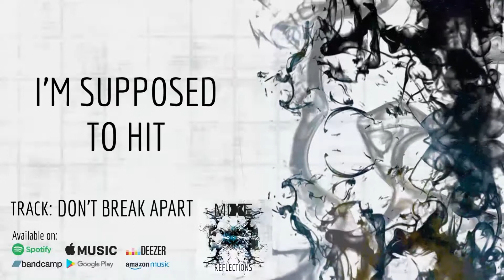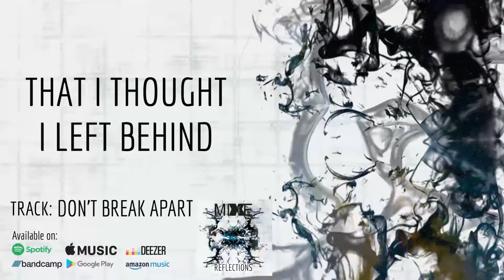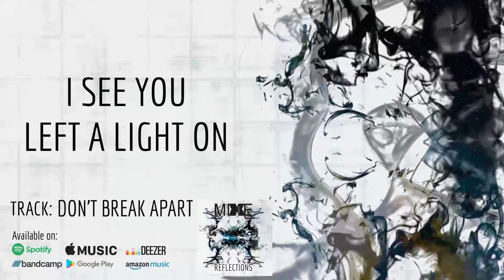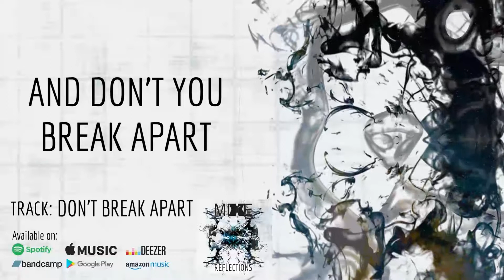MiXE1 - Don't Break Apart (Official Lyric Video)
Don't Break Apart is taken from the brand new MiXE1 album, Reflections, out right now!
Don't Break Apart was written & recorded by MiXE1:
Mike Evans - Vocals, Synths
Lee Towson - Guitars, Live Bass, Synths, Vox
Lee O'Brien - Drums, Synths, Samples
Lawrie Bayldon (Studio-X) - Additional synths
Erlend Eilertsen (Essence of Mind) - Additional Vocals
Richard K (Machine Rox) - Additional Vocals
Roman Marisak (Spacetime, Professional Murder Music) - Additional Vocals

Mixed by Matt Dougherty
Mastered by Tom Waltz